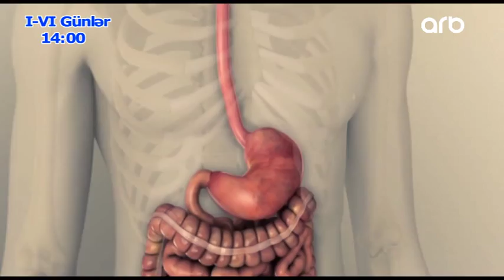Yashamaq gozeldir 21.11.2017 ANONS